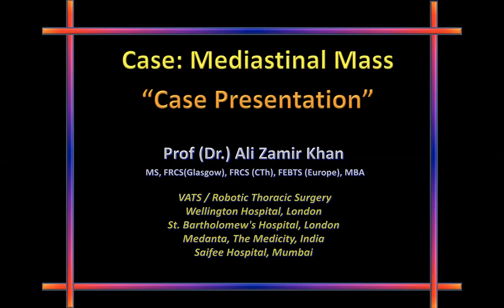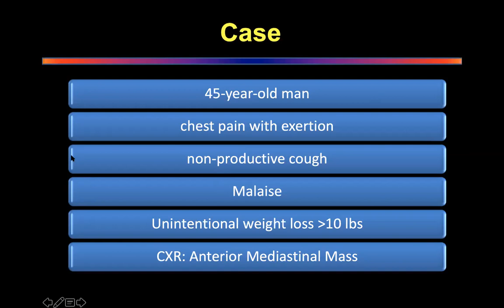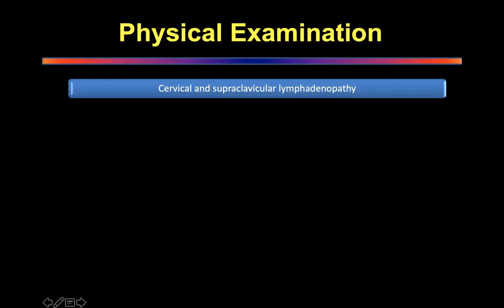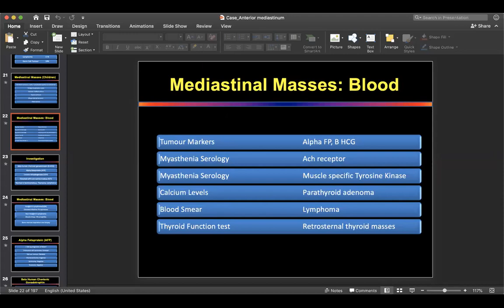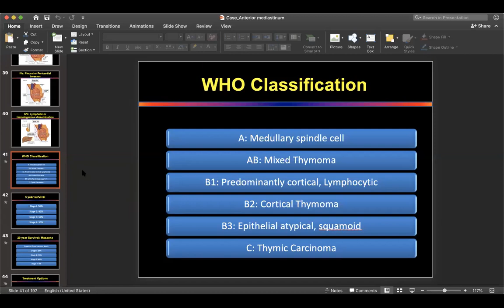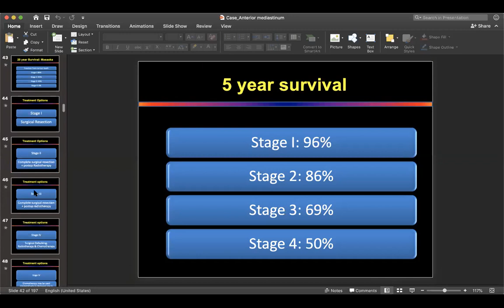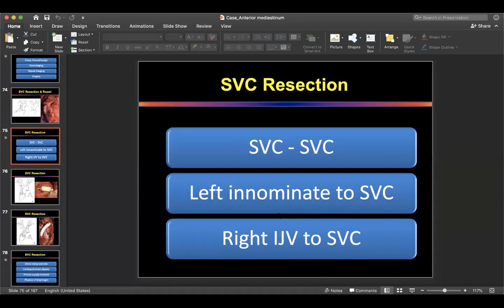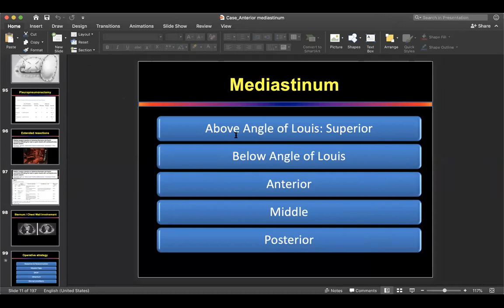Mediastinal tumour Case Presentation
Prof Ali Zamir Khan discussing anterior mediastinal tumour management  with Dr. Simran Kundan